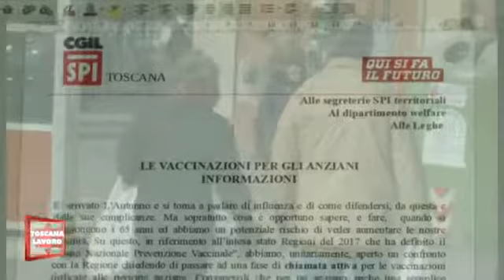Vaccinazioni, al via la campagna informativa dello Spi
E’ partita la campagna di vaccinazione antinfluenzale della Regione Toscana. Nella passata stagione la copertura ha appena superato il 55%, e si sono registrati 63 casi gravi e ben 15 decessi: l’obiettivo è dunque di aumentare la copertura vaccinale di anziani e soggetti a rischio. Proprio per questo i sindacati pensionati, unitariamente, hanno chiesto alla Regione Toscana di passare ad una fase di “chiamata attiva” per le vaccinazioni dedicate alle persone anziane.
L'intervista a Bruno Calzolari della Segreteria regionale dello Spi Cgil Toscana nel servizio che è andato in onda all’interno della trasmissione settimanale della Cgil regionale “Toscana Lavoro”.